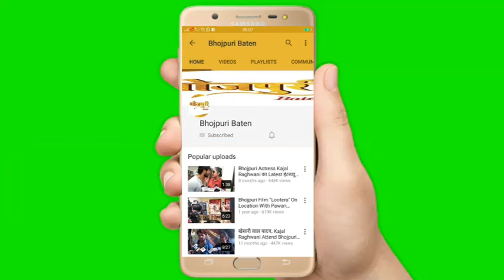राहुल सिंह राजपूत और तन्नू श्री की फिल्म ‘सती नागिन धर्मपत्नी’ का मुहूर्त मुंबई में Grand Mahurat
मुंबई मां दुर्गा फिल्म प्रोडक्शन और ड्रीम बॉयज फिल्म्स एंटरटेनमेंट के बैनर तले बन रही भोजपुरी फिल्म ‘सती नागिन धर्मपत्नी’ का मुहूर्त मुंबई में किया गया । इस फिल्म की शूटिंग नवंबर से जमशेदपुर ( झारखण्ड  ) में की जाएगी। इस फिल्म में मुख्य नायक एक्शन स्टार राहुल सिंह राजपूत और नायिका तन्नू श्री और अलिसा अली खान हैं। फिल्म का निर्देशन सूरज राजपुर कर रहें है । फिल्म में कुल आठ गाने है ! फिल्म पूरी तरह पारिवारिक ,कॉमेडी और एक्शन से भरपूर है ! मूलतः पटना बिहार के निवासी राहुल सिंह को इस फिल्म से बहुत उम्मीद है जिस की तैयारी वो कई महीनो से कर रहें है !

इस फिल्‍म के निर्माता सुजीत सुमन ,निर्देशक सूरज राजपूत, सह निर्माता मुकेश सिंह ,लेखक सुदर्शन साथी,संगीतकार अमन श्लोक,फाइट  मास्टर प्रदीप खडका ,कोरियोग्राफर ज्ञान सिंह,छायांकन त्रिलोकी चौधरी ,एडिटर विनोद चौरसिया और प्रचारक संजय भूषण पटियाला हैं।

फिल्म के प्रमुख कलाकारों में राहुल सिंह राजपूत,तनु श्री,अलिसा अली खान,अवधेश मिश्रा ,देव सिंह,बालेश्वर सिंह,केके गोस्वामी,संजय वर्मा,अशोक पाल,प्रदीप कुमार,रणजीत चौधरी,अमित कुमार यादव ,सुनील आर्ट और अन्य अभिनय करेंगे।